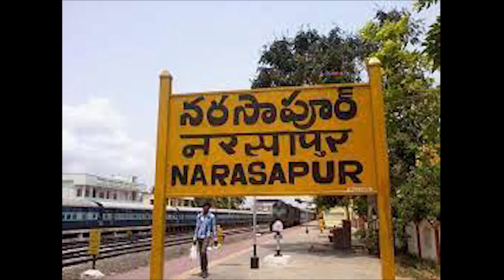రఘురామకి స్పీకర్ ఓం బిర్లా ఇచ్చాడు వెన్నువిరిగే షాక్?| AP Latest News | OM Birala | YSJagan | YSRCP